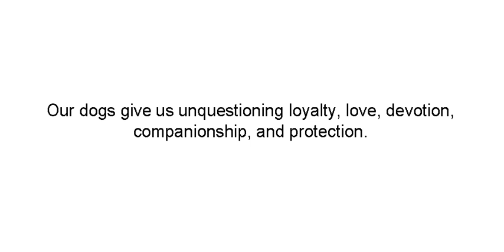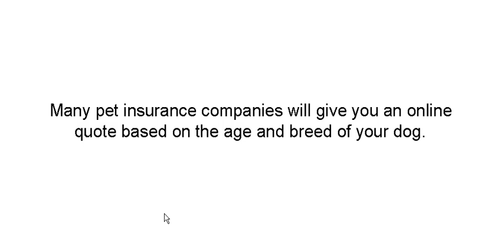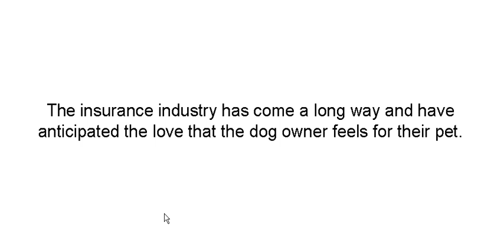Pet Insurance for Your Dog.mp4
Pet insurance is a great way to ensure that vet bills do not gobble up the family budget. Learn about pet insurance and how it can help you.